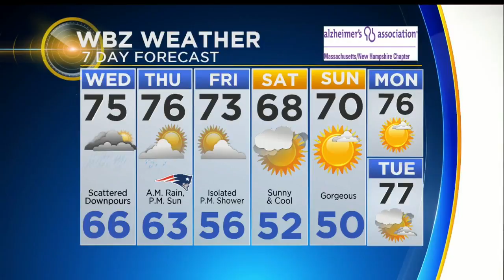WBZ-TV News Update For September 6, 2017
Chris McKinnon and Pamela Gardner have your latest news and weather forecast.